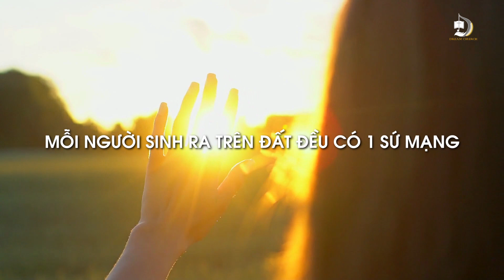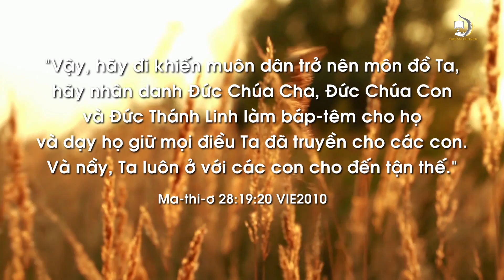SỨ MẠNG | INSPIRE #33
SỨ MẠNG
Mỗi người sinh ra trên đất đều có 1 sứ mạng.
Và sứ mạng của CĐN là đi ra và làm chứng về Chúa cho muôn dân.
Bạn có đang thực hiện sứ mạng ấy không?

Edward Kimball – người đã đi và đem hạt Phúc Âm đến với cậu thanh niên trẻ Moody
Chúa dấy Moody lên trở thành nhà truyền giáo tài giỏi nhất thế kỷ 19
Ông đã chia sẻ Phúc Âm cho 100 triệu người khác được nghe.
Từ hạt giống đó một Billy Graham đã quay trở lại với Đấng Christ,
Trở thành một nhà truyền giáo đại tài của thế kỷ 20.
Qua chức vụ của ông khoảng 2 tỷ người tại nhiều quốc gia đã được nghe Phúc Âm

Từ một người dám nhận lấy sứ mạng
Dạn dĩ đi ra và chia sẻ Phúc Âm cho người đối diện
Một hạt giống được gieo ra
Và thiên đàng đã có lại một mùa gặt lớn
Bạn không thể biết chương trình của Chúa dành cho người đối diện là tuyệt vời như thế nào.
Nhưng bạn được gọi để đi và rao báo Phúc Âm
Không phân biệt ai cả
Đó là sứ mạng của mỗi Cơ Đốc Nhân
Đó là sứ mạng của bạn và tôi
Hãy đi và rao báo Phúc Âm
Vì Ngày của Chúa đã đến gần!

“Vậy, hãy đi khiến muôn dân trở nên môn đồ Ta, hãy nhân danh Đức Chúa Cha, Đức Chúa Con và Đức Thánh Linh làm báp-têm cho họ”
‭‭Ma-thi-ơ‬ ‭28:19‬ ‭VIE2010‬‬